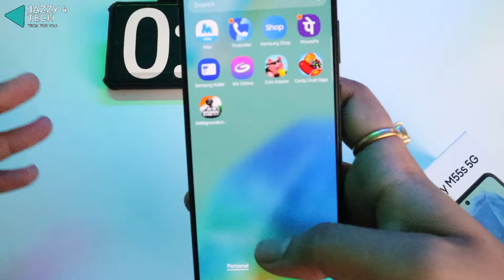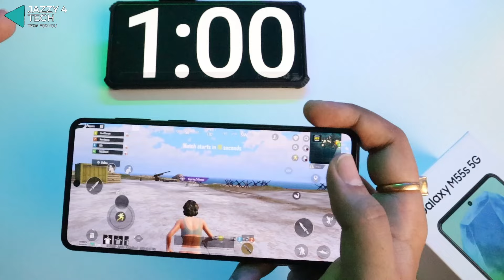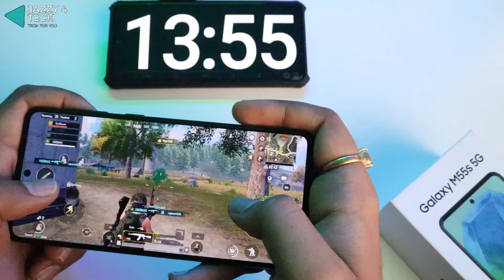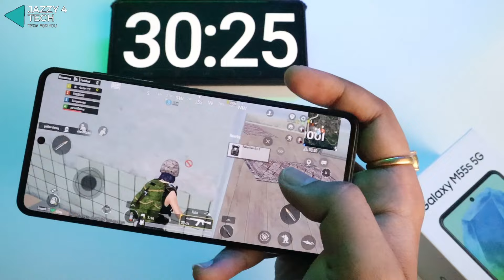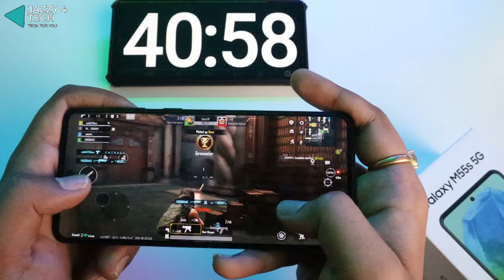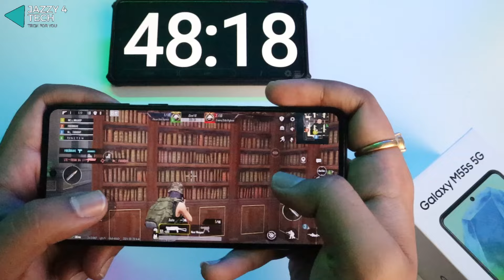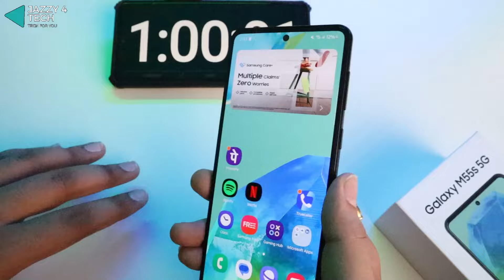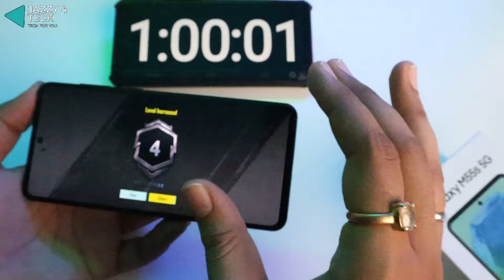Samsung Galaxy M55s 5G 1 Hour BGMI Extreme Gaming Review - Heating, Battery Drain, Performance🔥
Hey guys, in this video you will see a detailed 1 Hour BGMI gaming review of the Samsung Galaxy M55s 5g Smartphone. I hope you will like this video!